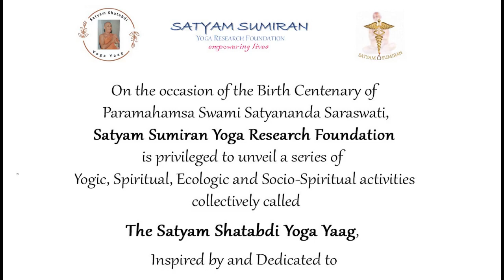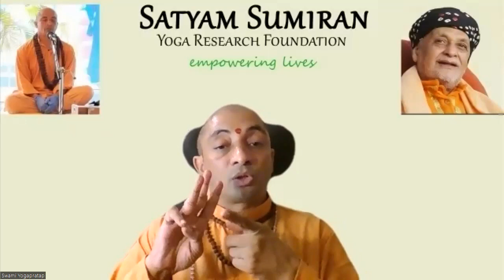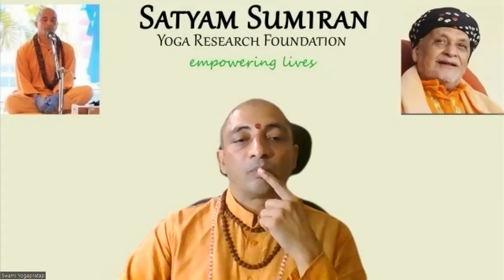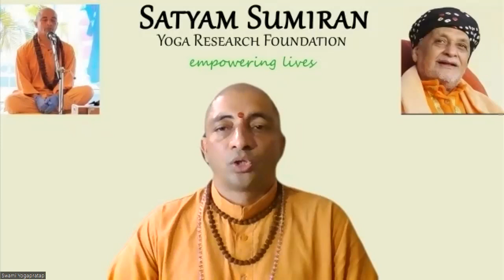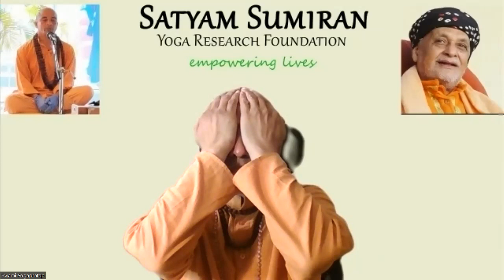Centenary Celebrations by SSYRF - A Blueprint